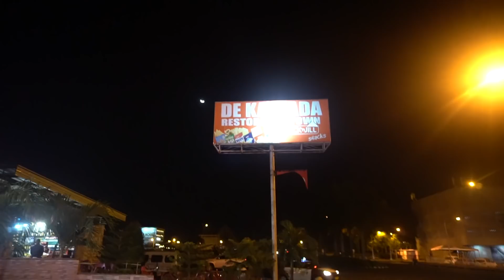Ladyboys Autounfall und Mindanao Philippinen VLOG | #385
Backpacking Mindanao Philippinen Weltreise Vlog 385.

Mein Onlineshop !!

Außerdem habe ich eine GoPro Hero 3 Black Edition und eine Canon 60D im Gepäck. Bilder mach ich hauptsächlich mit der Canon 60D Landschaften filme nur mit der Sony Alpha 6300.

Packliste:

Mein Kamera Reinigungsset.
Meine neue Kamerahalterung für Gürtel oder Rucksack.
SD Karten die ich benutze.

Fantasy Reality by Nowe
This is where I get my music from that I use in my videos.